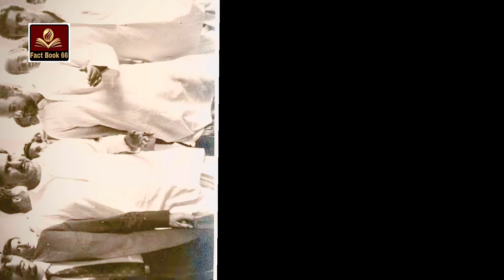The Untold Story of Nawab Akbar Bugti || A Legacy of Courage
Nawab Akbar Bugti Biography ||History of Akbar Bugti ||Akbar Bugti ki kahani ||نواب اکبر بگٹی
Please like our YouTube channel "Fact Book 66"
البر بگٹی